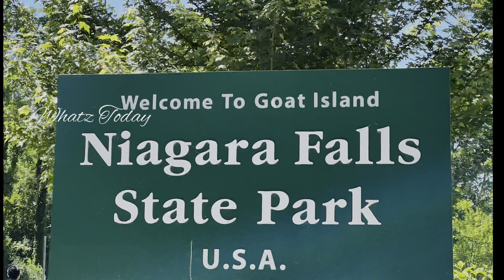Maid of the mist | boat tour| Niagara Falls part 3| tamil vlog|WhatzToday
Keep supporting Whatz Today channel friends!